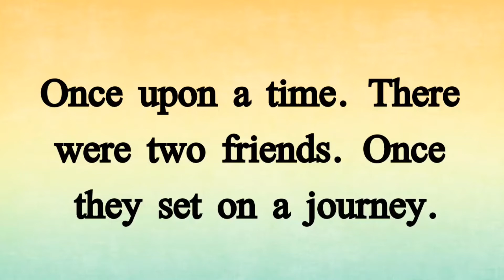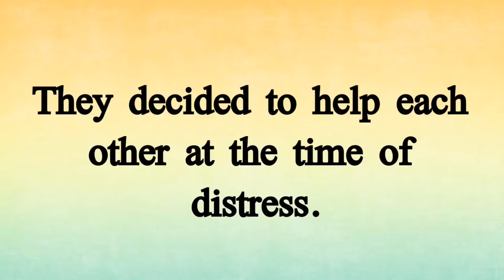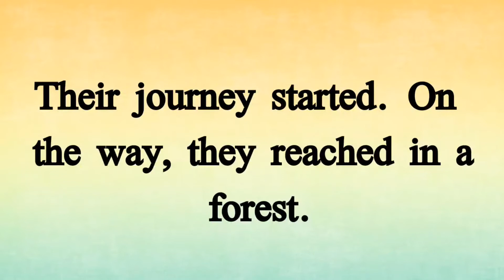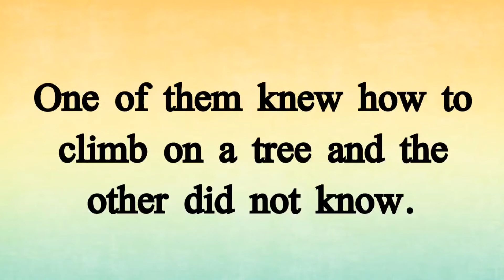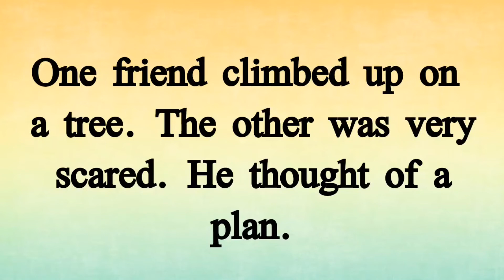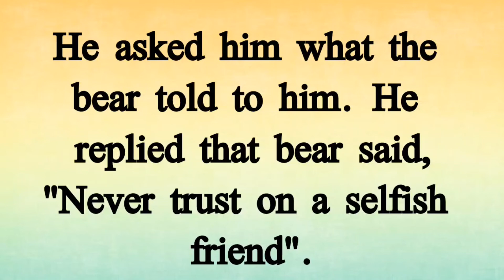Story: A Friend in Need is a Friend Indeed || English Story Writing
⏩ Topics Covered ⏪

A Friend in Need is a Friend Indeed Story
A Friend in Need is a Friend Indeed Story in English
Short Story on A Friend in Need is a Friend Indeed

⏩ Video Hashtags ⏪